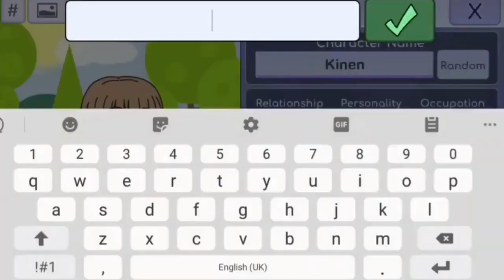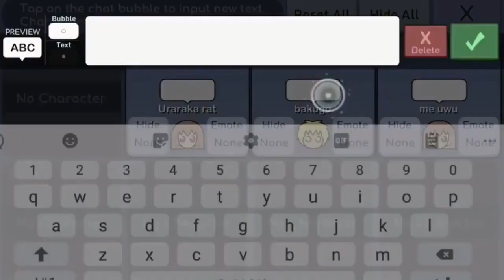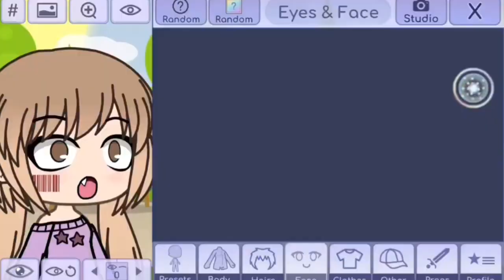Gacha cringe comp / compilation